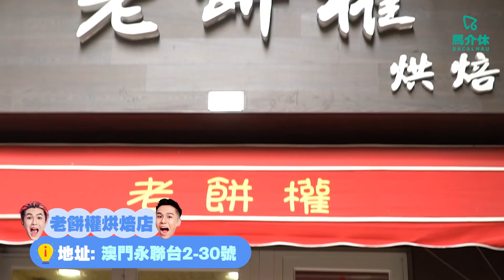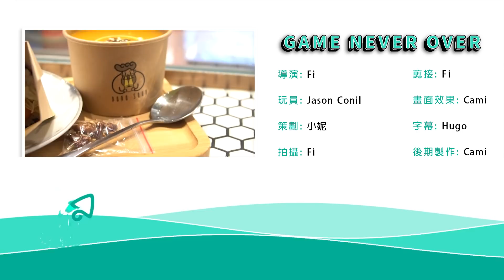【澳門美食】超級低糖椰撻 葡國仔出酥！丨馬介休丨【出糧掃街-望德堂篇】燻蹄、低糖椰撻、台式飯團、蕃茄湯、千層酥、香蕉雪糕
出糧掃街-望德堂篇
今集交俾兩位望德堂之子同我地掃街

-凍冰冰鎮燻蹄、爽叉
-超級低糖椰撻、仿翅撻
-台式飯團
-Conil鍾意好喝的湯
-葡國仔千層酥
-抹茶雪糕、香蕉雪糕

歡樂嘅秘訣就係呢度！【歡樂馬介休YOUTUBE頻道會員】